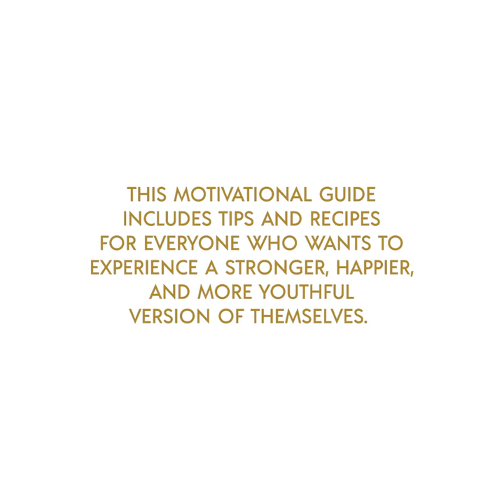Health Revolution: Finding Happiness and Health Through an Anti-Inflammatory Lifestyle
The story of one woman’s unique, four-year-long quest to banish melancholy and depression, find happiness and fulfillment, cultivate wellness, and ultimately create her best self—lessons anyone can use to pursue a healthier and more satisfied life.

When Maria Borelius turned fifty-two, she hit menopause and her physical health began to decline. Feeling tired, sad, and depressed, she suffered from physical pain, including a lingering back ache. Fearful that this was a glimpse of what the future would be, she embarked on a personal odyssey, an exploratory journey that introduced her to a whole new style of living that would transform her body, mind, and soul – an anti-inflammatory lifestyle.

Maria began with science. She traveled the globe to meet medical and fitness experts in Canada, the United States, Denmark, India, and Sweden. She studied history, exploring the health secrets of ancient civilizations and religious sects with unexpected long life-spans. What she discovered helped her turn back her clock and find renewed energy, enthusiasm, and joy. She changed her eating habits, making plants the center of her diet. She got her body moving to strengthen her muscles and stimulate her mind. She also opened herself to the possibilities of the world around her, cultivating a sense of awe and wonder and an appreciation for glorious sunsets and more of the priceless beauty life offers.

Health Revolution is the fascinating chronicle of one woman’s quest for knowledge and her desire to foster physical, mental, and spiritual wellness. Filled with inspiring and calming imagery and illustrations, this energizing motivational guide includes concrete and doable tips and recipes for everyone who wants to experience a stronger, happier, and more youthful version of themselves.